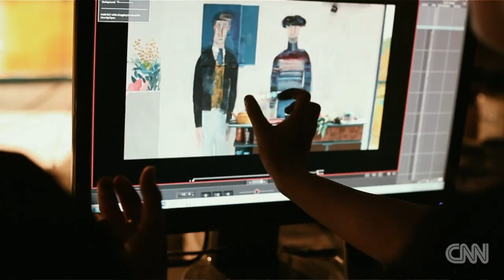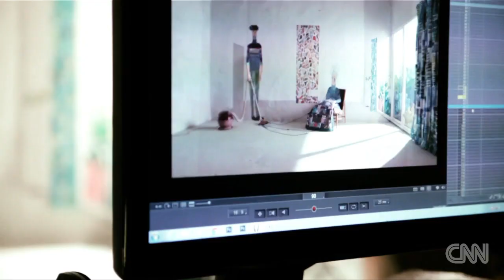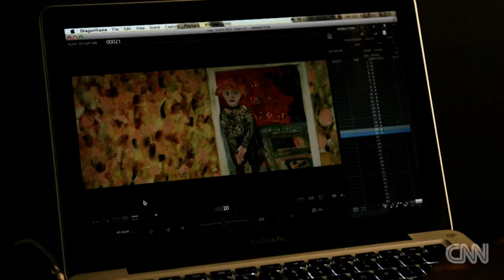BAFTA winning animator transforms cling film into water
Daisy Jacobs is pioneering a new technique in stop motion animation